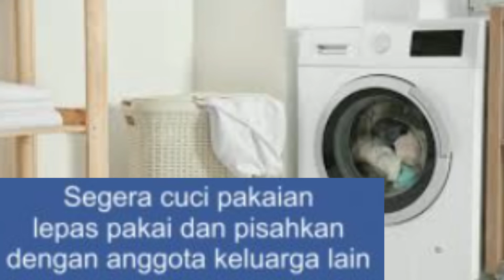panduan isolasi mandiri di rumah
Selalu memakai masker dan membuang masker bekas  di tempat yang ditentukan

Jika sakit (ada gejala demam, flu dan batuk), maka tetap di rumah. Jangan pergi bekerja, sekolah, ke pasar atau ke ruang publik untuk mencegah penularan masyarakat

Beritahu dokter dan perawat tentang keluhan dan gejala, serta riwayat bekerja ke daerah terjangkit atau kontak dengan pasien COVID-19

Selama di rumah, bisa bekerja di rumah. Gunakan kamar terpisah dari anggota keluarga lainnya, dan jaga jarak 1 meter dari anggota keluarga

Tentukan pengecekan suhu harian, amati batuk dan sesak nafas. Hindari pemakaian bersama peralatan makan dan mandi dan tempat tidur.

Terapkan perilaku hidup sehat dan bersih, serta konsumsi makanan bergizi, mencuci tangan dengan sabun dan air mengalir dan lakukan etika batuk dan bersin.

Jaga kebersihan dan kesehatan rumah dengan cairan desinfektan. Selalu berada di ruang terbuka dan berjemur di bawah sinar matahari setiap pagi (±15-30 menit)

Hubungi segera fasilitas pelayanan kesehatan jika sakit berlanjut seperti sesak nafas dan demam tinggi, untuk mendapatkan perawatan lebih lanjut.